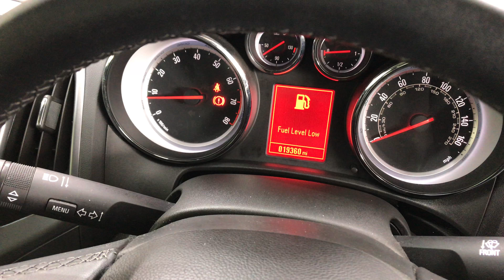2014 Vauxhall Astra Tech Line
If You Are Looking For Family Estate Car...Then Come & Take This For A Spin. Finished In Emerald Metallic With Jet Black Silvanus Cloth Interior, It Has An Incredible Specification... SatNav With DAB Media System, Air Conditioning ,USB/AUX, And Bluetooth (subject to compatibility)...Plus Lots More, This Also Is A 1 Owner & Full History & Comes With Both Keys, Plus Cruise Control To Make Those Long Motorway Journeys More Enjoyable, Also With Traffic Information, But Lets Not Forget Some Of The Safety Features...Multiple Airbags, Child Safety Locks, & Traction Control & Front & Rear Parking Sensors ., And Also Has An 5 Star Ncap Rating, Call Adrian To Reserve, All Cars Come With RAC Warranty And 12 Months Recovery All For Your Peace Of Mind, So Pop down to our showroom today and see why Vauxhall Owner's rate these cars so highly!, For More Pictures And Video And Information Please We Are A Family Run Business Of 40 Years+, We Offer Bank Beating Interest Rates On Our Finance Packages, We Offer Fantastic Part Exchange Valuations, All Of Our Vehicles Are HPI Cleared, Call Today 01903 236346